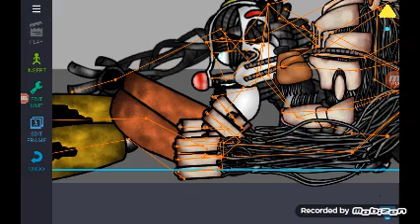Chca muevte puta gorda